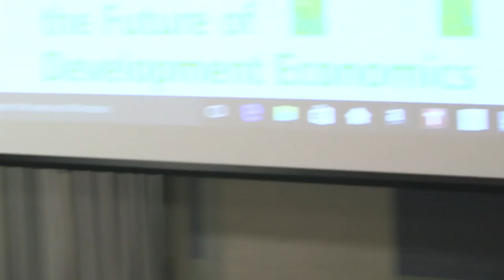The International Monetary and Financial System 4/4 - 30th Anniversary Conference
Response: Roberto Frenkel and Njuguna S. Ndung'u